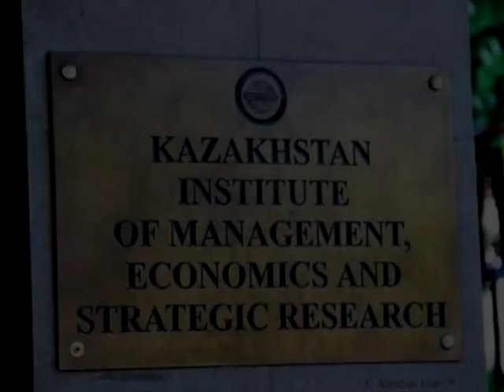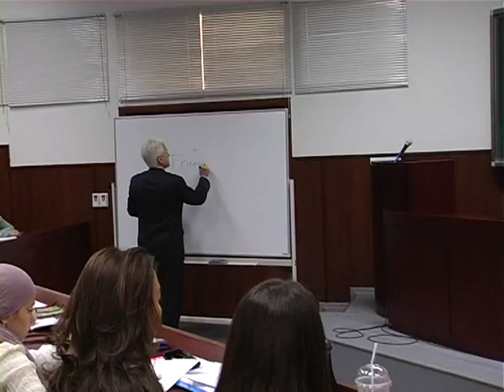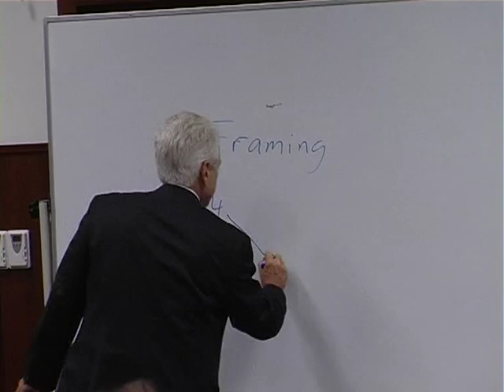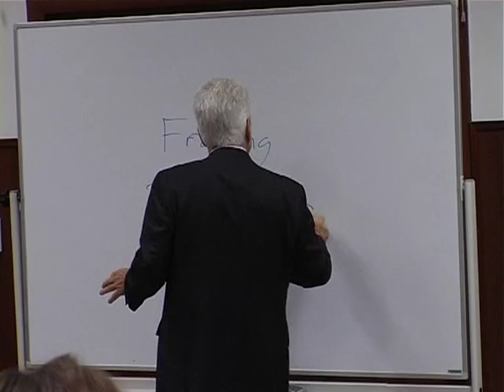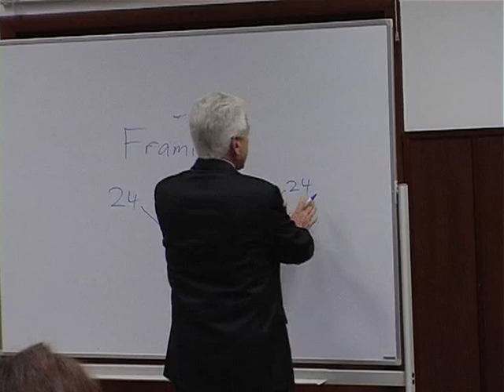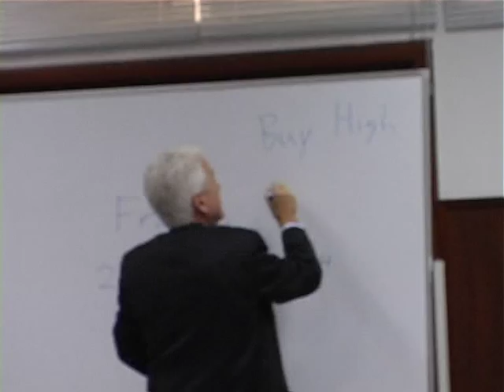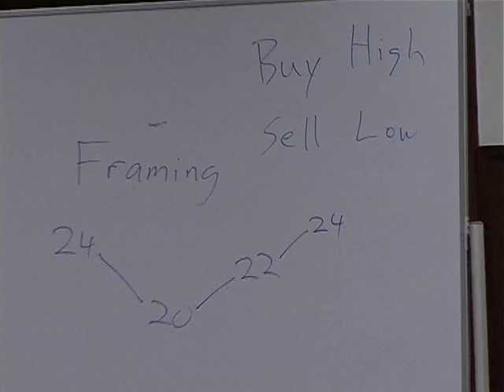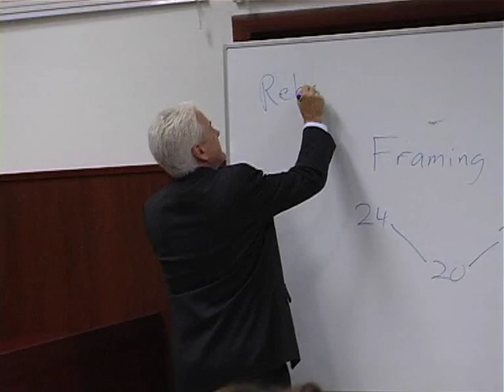D.Hoskins teaching at KIMEP University